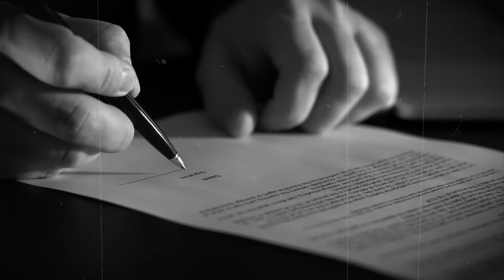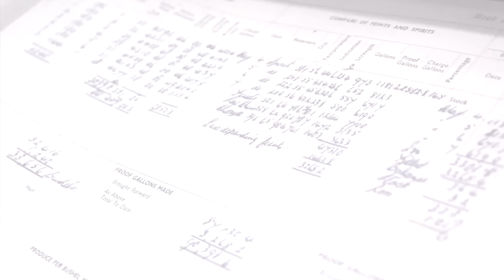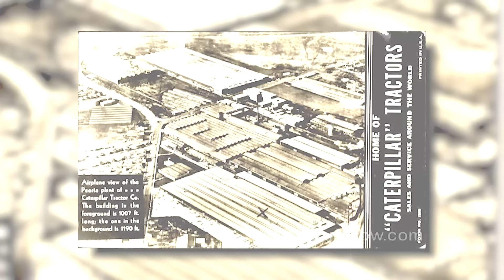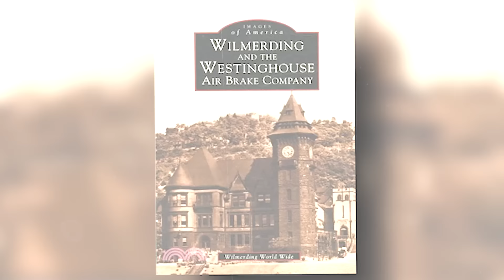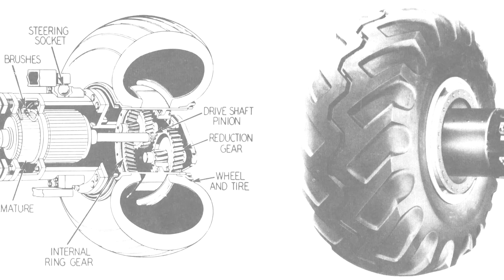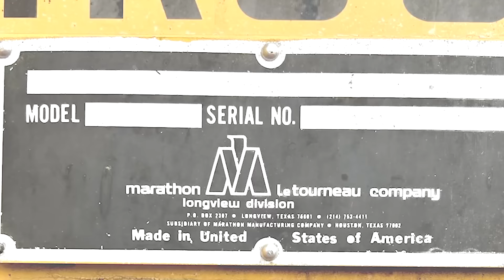How R. G. LeTourneau Changed History With His Big Machines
The story of this company's origin is almost too incredible to believe. Unlike his contemporaries, RG LeTourneau was not a conventional thinker. He was a devout Christian and, astonishingly, a sixth-grade dropout. Despite his limited formal education, RG LeTourneau went on to found a company that invented the forerunner of modern earth-moving machinery and electric wheels.

Welcome to Extreme Force, the ultimate destination for :

- Insane, big and powerful machines like dozer(s), crawler(s), lowbed(s), truck(s)
  forestry machines, logging machines
  dumptruck(s)
  and digger(s) excavator(s)
- Incredible machine(s) like crusher(s)
- Biggest machines like loader(s).
- Impressive machine(s) like crane(s).
- Monster machines like bulldozer(s) and grader(s).
- Mining machines

  Made by industry leaders such as:  Komatsu, Caterpillar, and Liebherr